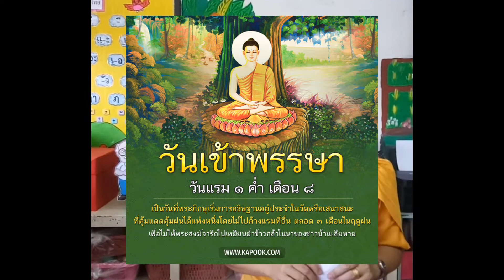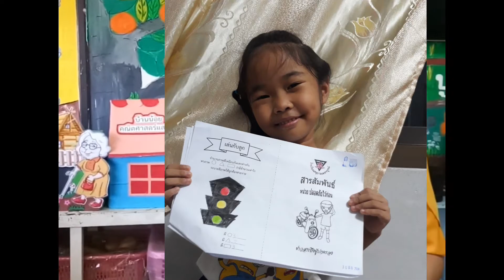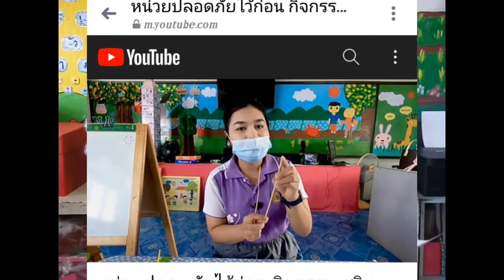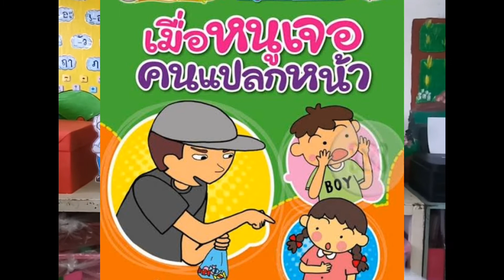หน่วยปลอดภัยไว้ก่อน สรุป